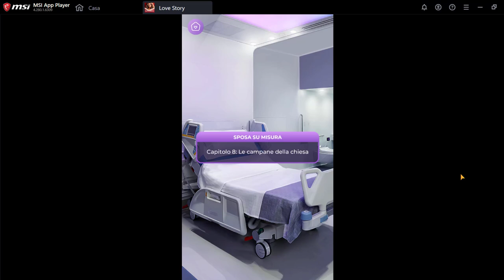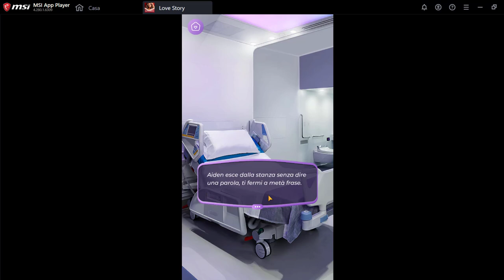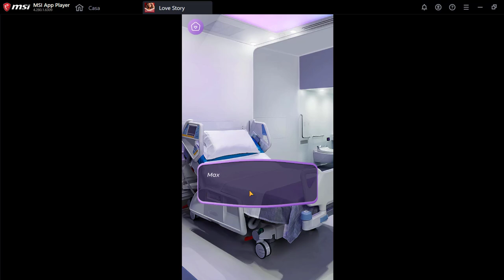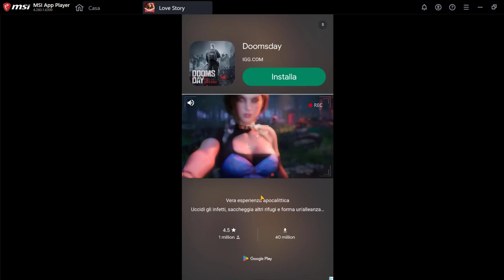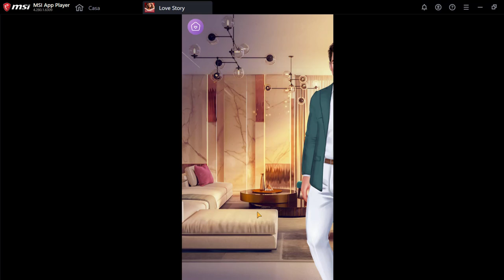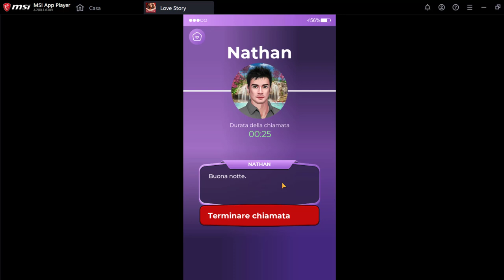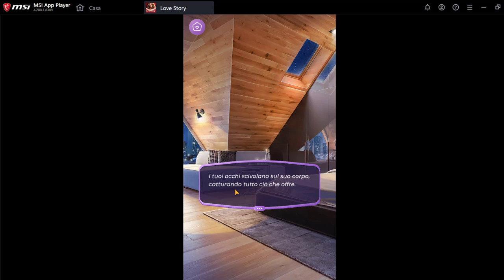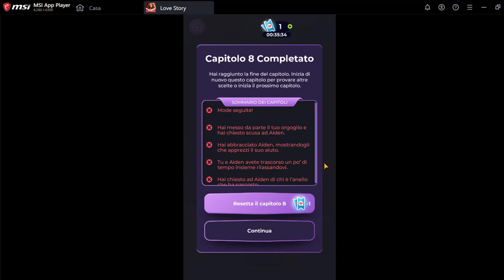LOVE STORY GIOCO PER CELLULARI " QUALCUNO HA DISTRUTTO IL MIO ABITO DA SPOSA"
Ed eccoci qui   un nuovo videogioco  per cellulari di Love Story  incredibilmente intrigante se volete sapere su che cosa si tratta vedetevi questo video e fatemi sapere sotto nei commenti se vi piace e cosa ne pensate se vi piace questa serie e se vi piace mettete like e iscrivetevi nel mio canale youtube è attivate la campanellina per non perdervi nulla ;) qui sotto vi allego come sempre tutti i miei social compresa la mia pagina facebook e andatemi a seguire anche lì ;)  e anche  il link di tutta la playlist di questo videogioco così potete andare a recuperarli , detto questo vi auguro una buona visione :D